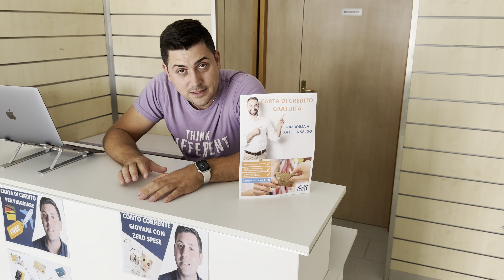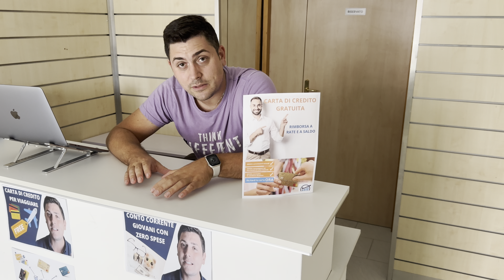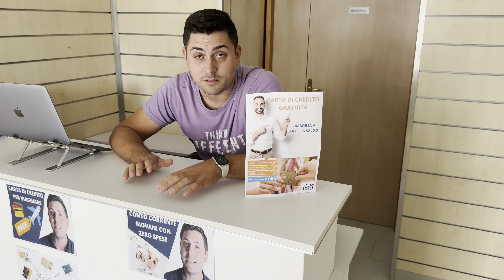KLARNA COME FUNZIONA | Paga dopo 30 giorni | Recensione e Link in BIO per PRESTITI e CARTE gratuita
KLARNA COME FUNZIONA. Fai qui un preventivo di prestito gratis

LEGGI QUI SOTTO ⬇️⬇️⬇️

 KLARNA COME FUNZIONA : In questo video, vi spiegherò tutto ciò che c'è da sapere su Klarna, una piattaforma di pagamento innovativa e flessibile. Imparerete come funziona, come ottenere un prestito con più rate per i vostri acquisti, come richiedere una carta di credito gratuita per garantire i vostri acquisti e come ottenere una prepagata con assicurazione sugli acquisti. Non perdete questa opportunità di rendere il vostro shopping online più comodo e sicuro.

Se avete domande o avete bisogno di ulteriori dettagli, non esitate a chiedere nei commenti. Buono shopping con Klarna!

●▬▬▬▬ INDICE ▬▬▬▬●
00:00

I miei Corsi :
T.A.A. (Corso Live full immersion)

✅SCARICA QUI L'APP:

➡️Il mio Materiale Youtube:

La fotocamera che uso
Il Gimbal che uso
Le Luci a Led Che uso
Il mio Treppiedi

☼ GREEN SCREEN

▬▬▬▬▬▬▬▬ஜ۩۞۩ஜ▬▬▬▬▬▬▬▬